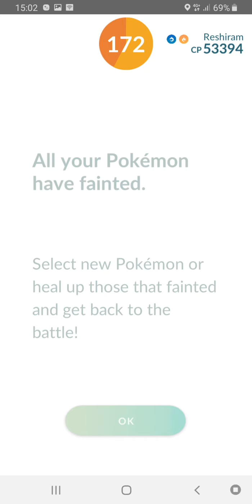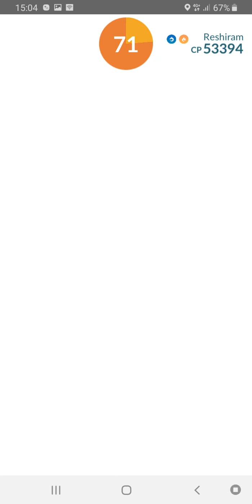Reshiram - 3 account by BZOOO (fail)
Reshiram fails
27 maj 2020